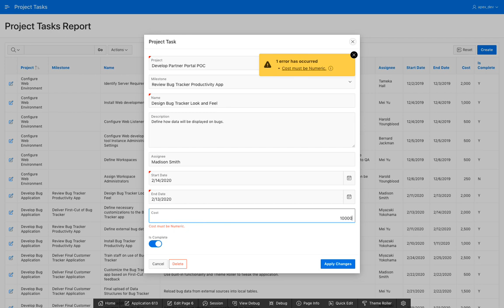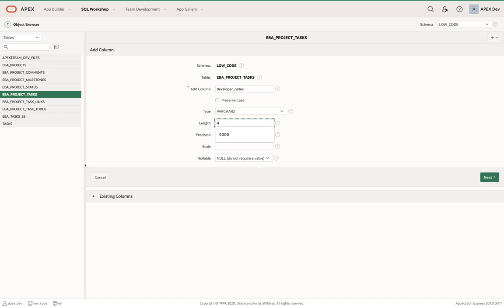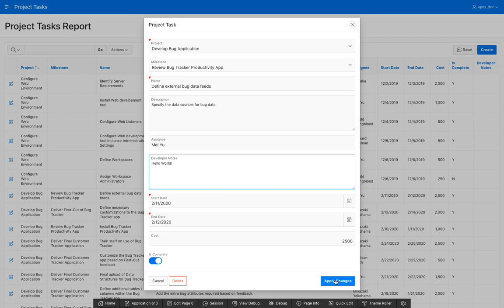Intro to Data Entry and Forms in Oracle APEX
See how powerful the out of the box data entry forms are in Oracle APEX. Even more impressive is how quickly and easily you can add a column to a table and update the report and form to allow the display and maintenance of the new column.